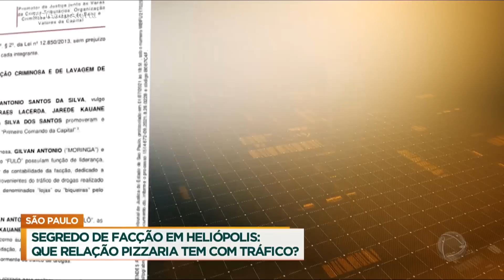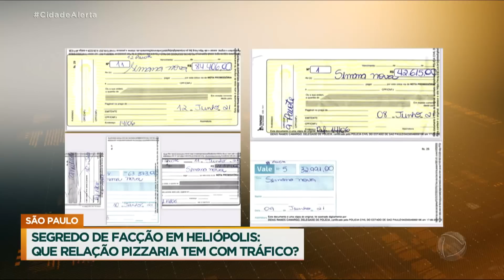Facção criminosa de SP usa pizzaria para lavagem de dinheiro do tráfico de drogas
Polícia diz que facção usava restaurante para lavar dinheiro do tráfico de drogas. A Record TV teve acesso ao processo contra o homem conhecido como Moringa, suspeito de receber o dinheiro de todos os pontos de venda de drogas de Heliópolis, maior comunidade de São Paulo.